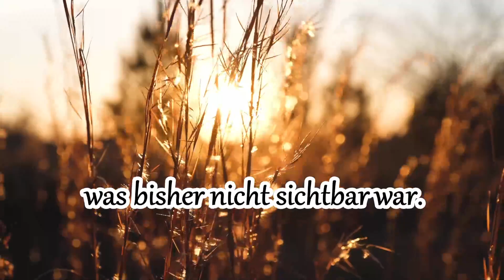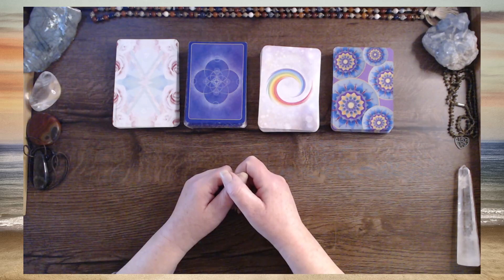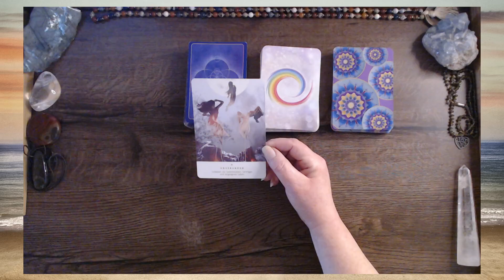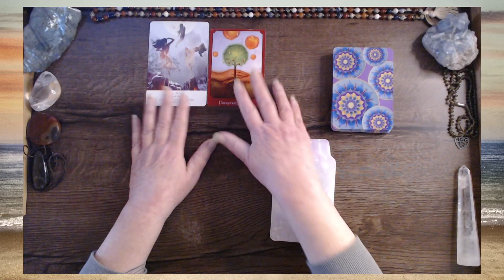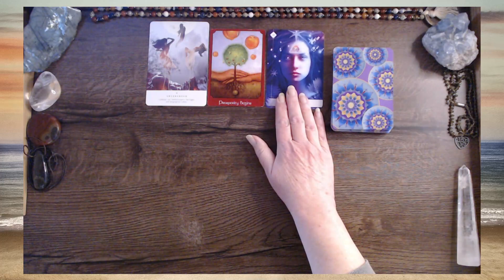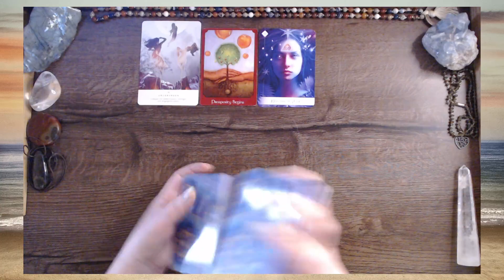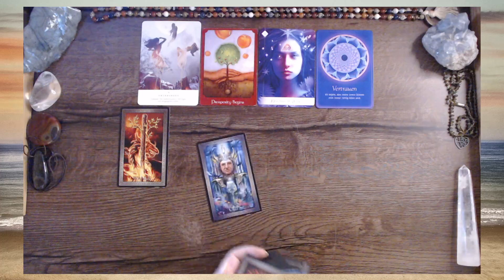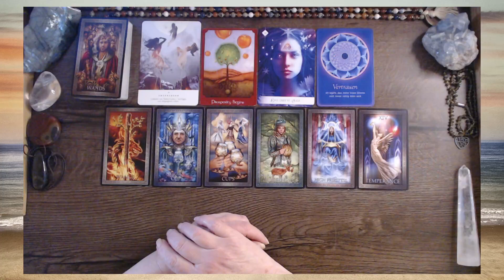Lass vergangenes los und vertraue dem Wachstum | Luftzeichen | 16.3. bis 31.3.23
So schön, dass du da bist. Erste und zweite Monatshälfte: „Welche Energien stehen dir zur Verfügung? Was liegt im Unbewussten? Was möchte gesehen und geklärt werden?“ – mit diesen Fragen gehe ich in das Reading. Ich lege auf die Energie der Elemente Gruppen. Schau auch gerne bei deinem Mond, Aszendent und Venuszeichen vorbei. Den Link für deine Fortsetzung findest du gleich hier unten.

⭐️ Die Magische Energie deines Seins – ist eine schriftliche Analyse deines Geburtsdatums

⭐️ Impuls Coaching – In diesem Email-Coaching schaue ich anhand deines Geburtsdatums, wie sich die Situation für dich zeigt. Ich gebe dir Impulse mit auf den Weg, die dich in deiner Antwortfindung unterstützen.

Auf meiner Webseite findest du unterschiedliche Angebote, wie ich dich auf deinem Weg begleiten kann.